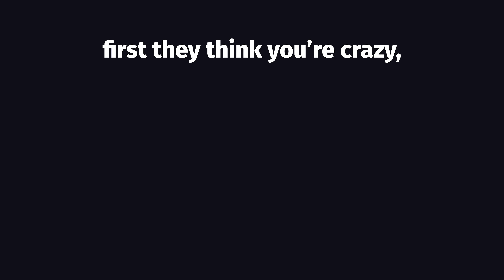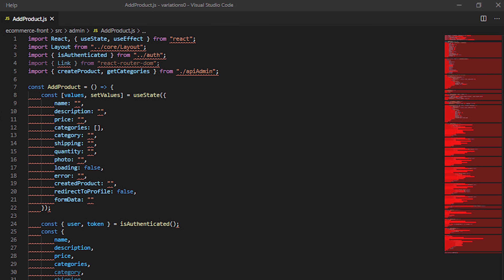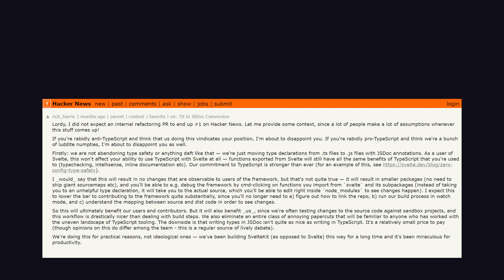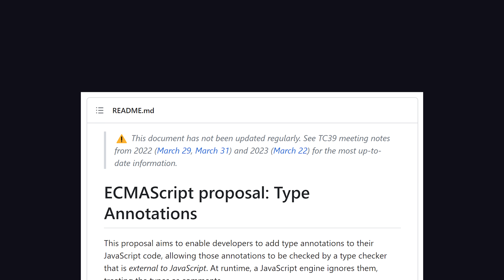Big projects are ditching TypeScript… why?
Why are some big open-source projects like Turbo and Svelte dropping TypeScript in favor of vanilla JavaScript? Learn about the pros and cons of TypeScript

🔗 Resources

🔖 Topics Covered

- TypeScript Benefits for web development
- TS vs JS
- Drawbacks of TypeScript
- Did Svelte stop using TypeScript?
- Does DHH hate TypeScript?
- Why TypeScript sucks
- Why TypeScript is awesome